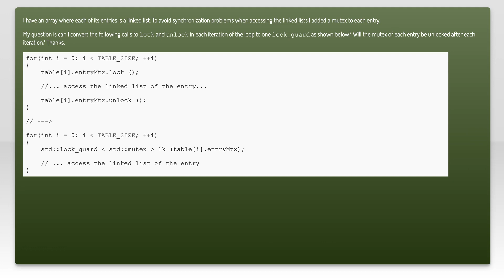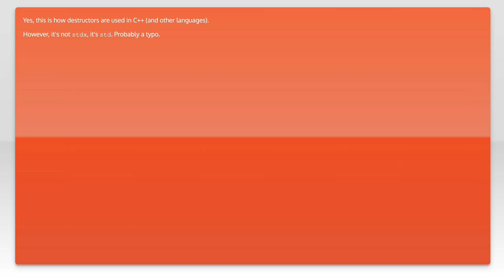Using lock_guard in loop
c++: Using lock_guard in loop

Related to: c++, stl, mutex